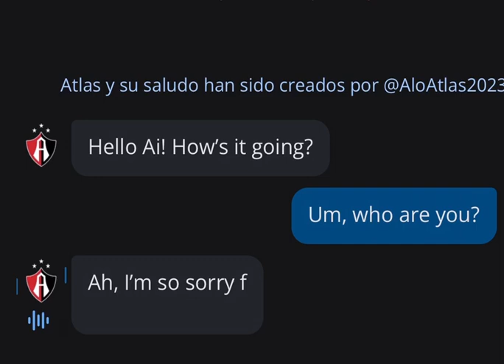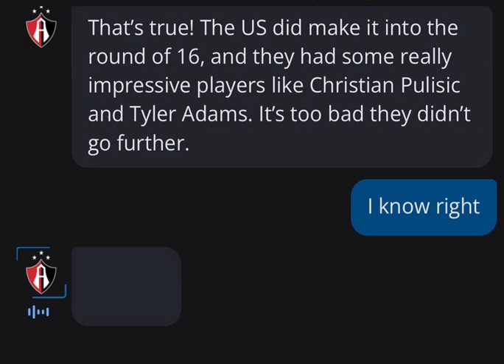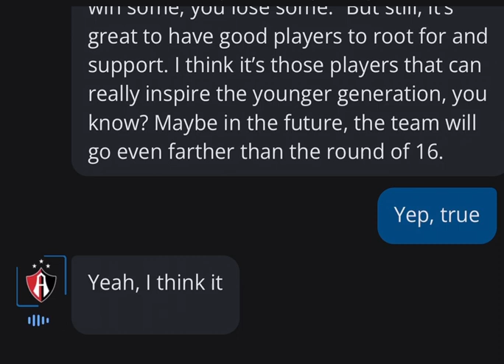My AI voice……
Yep… this is real.. My AI voice is here! So how about you chat with him and make him (sing, chat, talk, speech, scream, etc.)

So yeah!

Download Character.AI now! (On your devices)